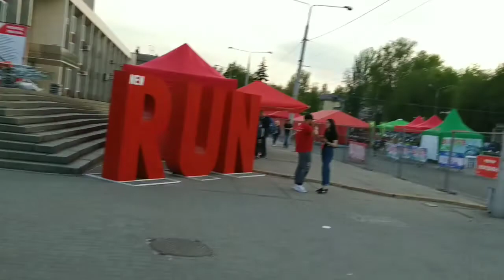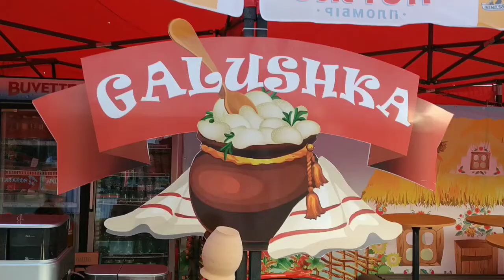Vlog#17 Поездка Одесса - Запорожье, получение стартового пакета, поселение в хостеле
Наши дороги, это однозначно поражение! Про поездку, про дорогу и про села обещаю снять отдельное видеообращение, поделюсь с Вами впечатлениями о увиденном, ну а пока наслаждайтесь))